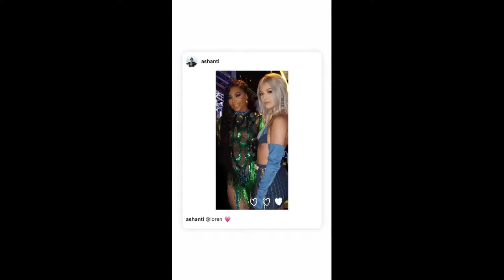Loren Gray Instagram Stories 28 june 2019